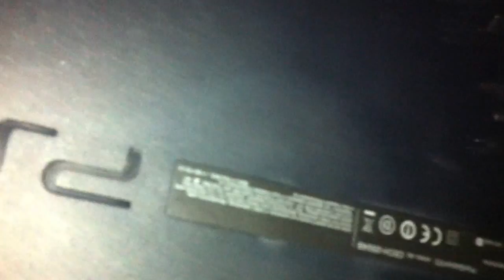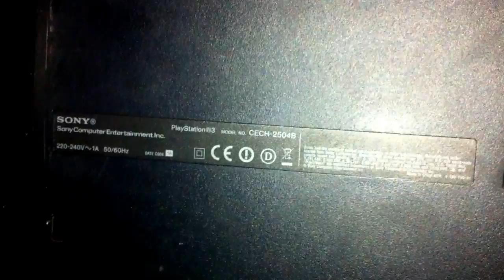E3 Flasher Bricked my PS3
Can some one help me to unbrick my ps3 2501b ver1? i have solder the wire from SBE to PAO TRISATE when i installed e3 flasher. i have the original bois backup pbbs3.bin but it can turn on to install original bios backup
THIS IS THE EXAMPLE HOW TO SOLD